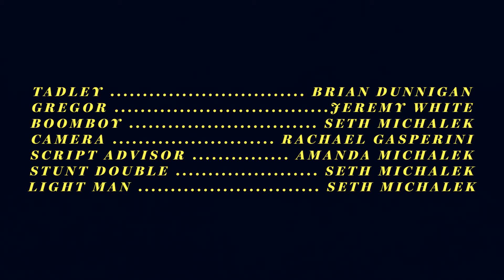A Commercial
This is a commercial.